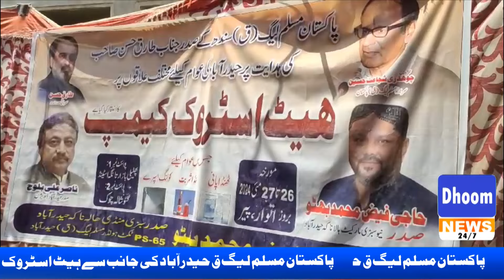پاکستان مسلم لیگ ق حیدرآباد کی جانب سے ہیٹ اسٹروک کیمپ کا انعقاد کیا گیا